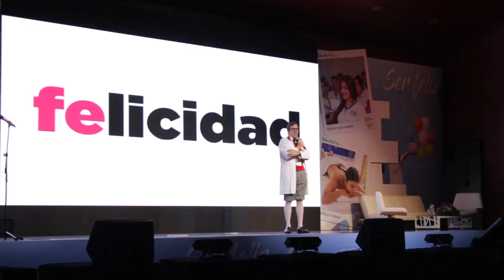Congreso Internacional de Felicidad - [Negocios en Tm] ®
Los empresarios y coach internacionales Juan Carlos Yepes (@Juancarlosy) y Paola Rueda López (@paolaruedalopez) nos presentan un nuevo capítulo de Negocios En Tu Mundo, en donde nos presentarán el Congreso Internacional de Felicidad que le brindó Comfenalco a todos sus colaboradores y al público en general.

Carlos Mario Estrada, Director de Comfenalco Antioquia, nos cuenta por qué la felicidad es parte fundamental del éxito de esta empresa.

Melba de Gurrola, Coach y Conferencista Mexicana, nos habla de la felicidad como una decisión personal, enfocándonos en nuestro propio ser y no en los demás.

Andrés Aramburo, Conferencista y Gerente General de Mushaisa, nos cuenta en su conferencia "porque me da la gana" es resaltar y valorar nuestras propias habilidades y recursos.

Daniel Carmona, Chairman de Vistage Argentina, nos cuenta como desde la decisión personal se implementa la inclusión femenina dentro de las empresas.

Daniel Cerezo, Músico y Psicologo Social Argentino, nos habla desde su experiencia personal, como logró sobrevivir y ahora vivir para servirle a los demás.

Francisco Unda, Conferencista Internacional Chileno, nos habla de aprender a desaprender y cómo innovar desde lo simple.